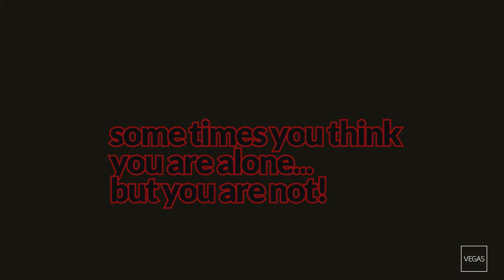Ni horror movie